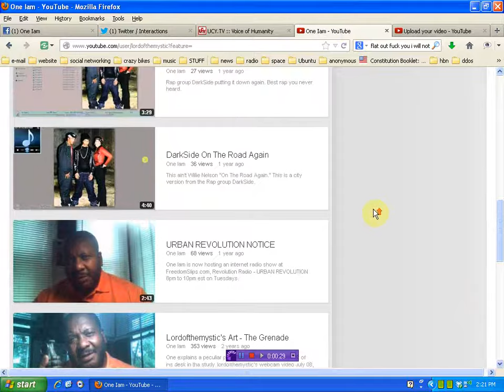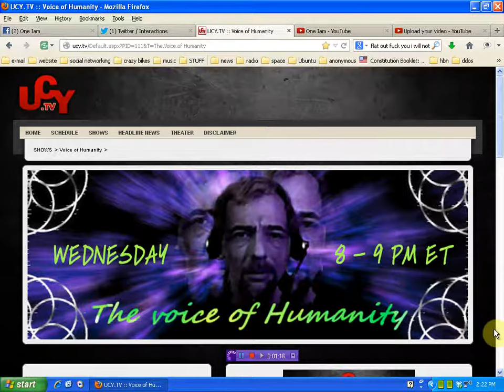Detroits OneIam live